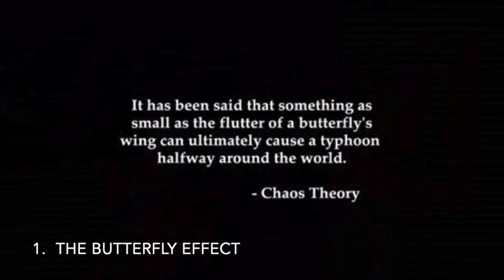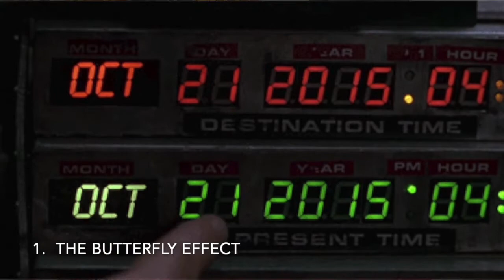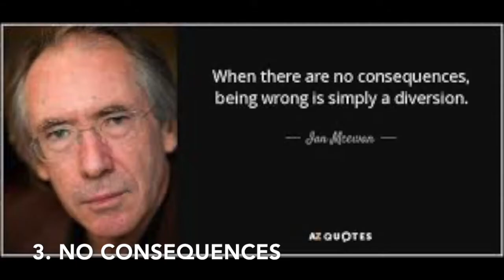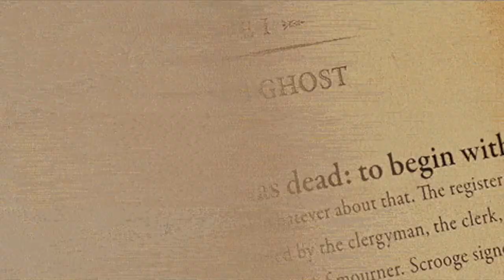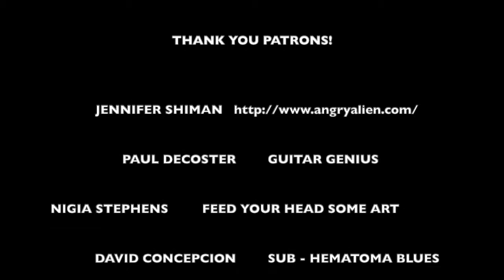TIME TRAVEL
The Yellow Flick Road scrutinizes how Back to The Future is the Template of all time travel movies ever made.